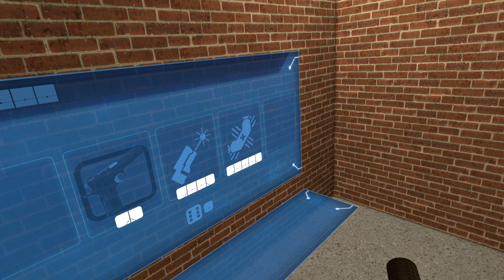Bunkor Defense - How Long Can I Hold Them Off?